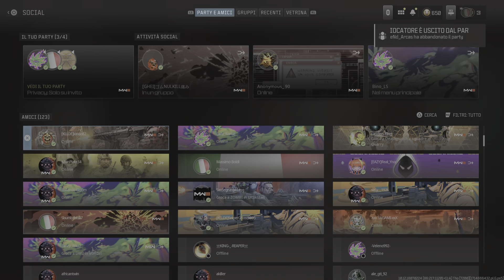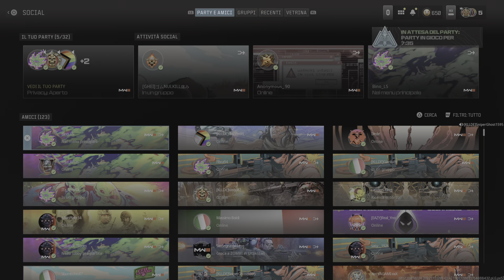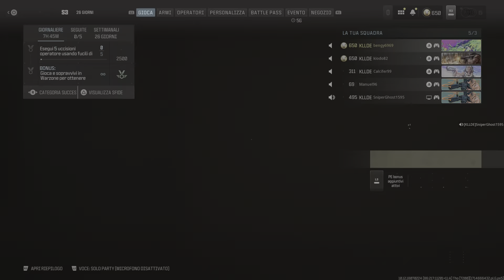Call of Duty_20240502231509